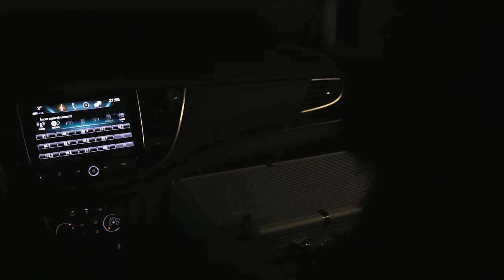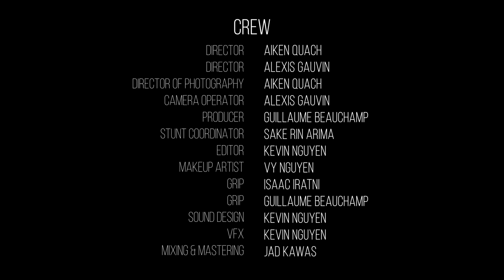Yenny Yuka, Laluz - Cigarette // Millennial Vision Production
Crew :
Directors : Aiken Quach and Alexis Gauvin
Director of Photography : Aiken Quach
Camera Operator : Alexis Gauvin
Producer : Guillaume Beauchamp
Stunt Coordinator : Sakary Rin Arima
Editor : Kevin Nguyen
Makeup Artist : Vy Nguyen
Grips : Isaac Iratni and Guillaume Beauchamp
Sound Design : Kevin Nguyen
VFX : Kevin Nguyen
Mixing and Mastering : Jad Kawas

Cast
Main Actor : Yenny Yuka
Accomplice 1 : Hind Rachda
Accomplice 2 : Tamika Strasbourg
Accomplice 3 : Marietta Munoz
Accomplice 4 : Vy Nguyen
Mob Leader : Samir Firouz
Mob 1 : Sakary Rin Arima
Mob 2 : Philip Holzgang
Mob 3 : Joel Esso
Mob 4 : Guillaume Beauchamp